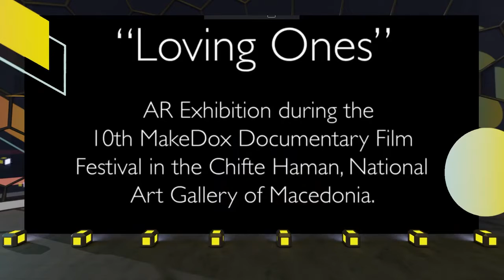“The Loving ones. Memorial to a life spent together” - XR Conference at XR Area MTM 2020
Als die Dokumentarfilmerin Biljana Garvanlieva und ihr Mann Manuel Zimmer erfahren, dass Biljana an Krebs erkannt ist, entscheiden sie sich dazu, die Zeit, die ihnen verbleibt, nicht in Angst zu verbringen, sondern zu reflektieren, was dieses für sie und ihre Familie bedeutet.  Biljanas Reflektionen über ihre Kunst, das Leben und den nahenden Tod kondensieren sich in der VR Erzählung „Die Liebe und der Tod“ zu einer inneren Reise durch die Zeit, die sie gemeinsam durchlebten.  Diese Reise handelt nicht vom Tod, sondern vielmehr von der Liebe und dem gemeinsam Erlebten.  Es ist dieses Erleben, das die Zeit besonders macht.  Biljana und Manuel waren mutig genug, ihre Zeit mit anderen zu teilen und somit den Besuchern ihrer inneren Welt eine Reflektion auf die eigene Lebenszeit zu ermöglichen.  Für Tim, der Co-Autor dieses Werkes sein durfte, bedeutet dies den Blick zu schärfen für das, was hinter uns liegt, den Atemzug der Gegenwart zu spüren und das, was sich im Morgentau der Zukunft verbirgt, zu erahnen. Was es für dich bedeutet, kannst nur Du erfahren.  Tim Deussen und Manuel Zimmer geben Einblicke, wie sie ein sensibles Thema mit immersiven Medien zu einer persönlichen Erfahrung für jeden von uns gemacht haben.

Vortrag

Tim Deussen

Fotograf und XR Creator Studio Deussen

Manuel Zimmer

Kameramann, Toningenieur, Dokumentarfilmer